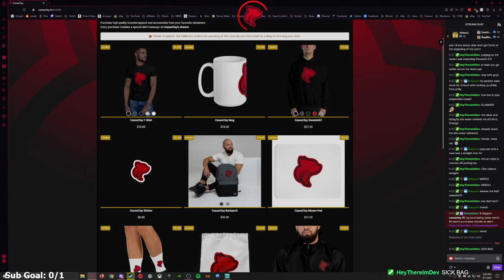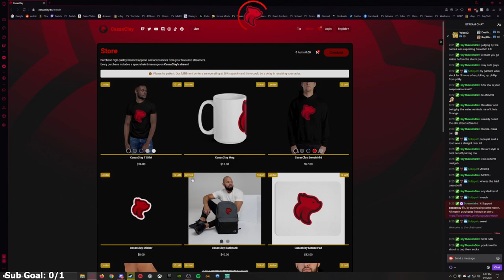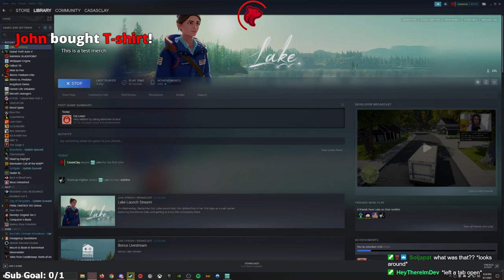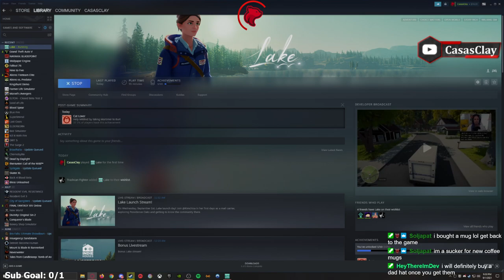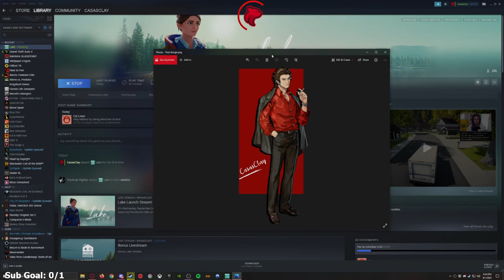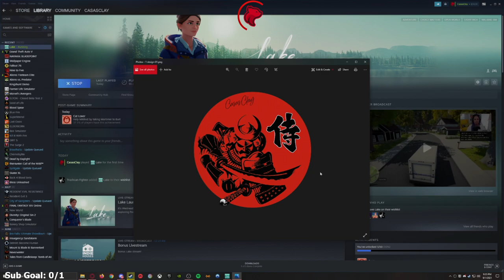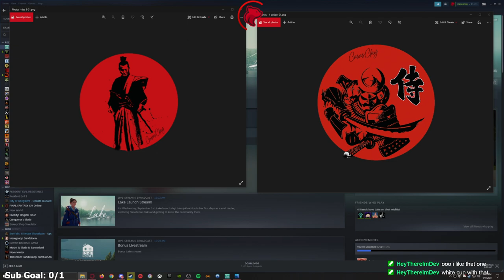Lake - Part 1 - Let’s Play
Lake Let’s Play by Casas Plays, formerly known as CasasClay.

From Netherlands-based developer Gamious and publisher Whitethorn Games, Lake is a relaxing jaunt featuring a 40-something character named Meredith who embarks on a journey back to her hometown of Providence Oaks, Oregon to fill in for her dad, a local mail carrier.

IT’S 1986 - MEREDITH WEISS TAKES A BREAK FROM HER CAREER IN THE BIG CITY TO DELIVER MAIL-IN HER HOMETOWN.
How will she experience two weeks in beautiful Providence Oaks, with its iconic lake and quirky community? And what will she do next?